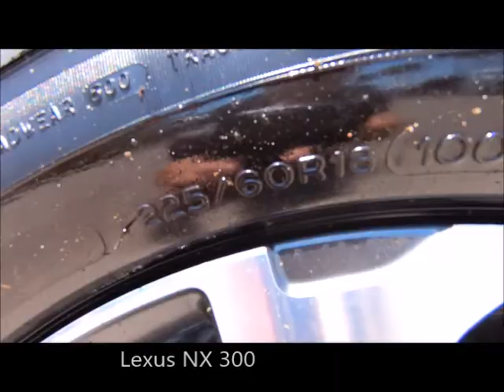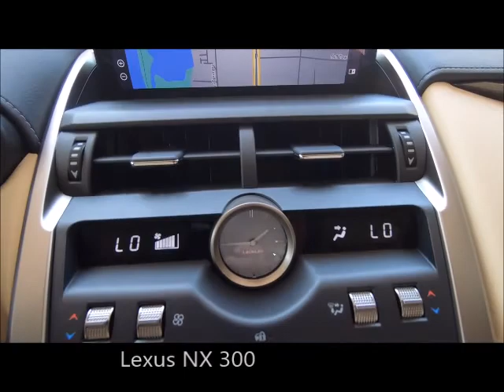New 2020 Lexus NX 300 Near Fort Myers and Fort Myers Beach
Looking For A New 2020 Lexus NX 300 Near Fort Myers and Fort Myers Beach? This New Atomic Silver 2020 Lexus NX300 with Navigation, Power Rear Door with Kick Sensor, Heated and Ventilated Front Seats, Backup Camera w/ Dynamic Gridlines and Much Much More is just what you're looking for! This NX300 has Lexus factory warranty honored anywhere in the USA. Free Carfax, special finance terms, trades welcome and we ship anywhere! For an e-deal you'll feel good about contact Scanlon in Fort Myers today! We are your New and Used Lexus Florida Dealer. *Note that CPO/Used vehicles may be subject to unrepaired manufacturer recalls. Please contact the manufacturer for recall assistance/questions before purchasing or check the NHTSA website for current recall information. Scanlon gives each vehicle a safety inspection and checks for open recalls.** While every reasonable effort is made to ensure the accuracy of this data, we are not responsible for any errors or omissions contained on these pages. Please verify and review any information in question with a dealership sales representative.

EA03 Creme